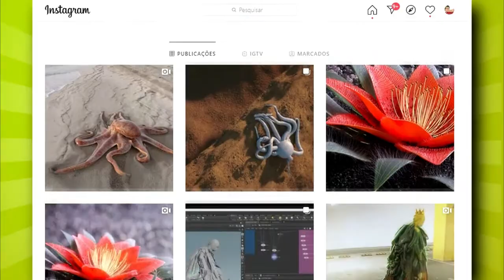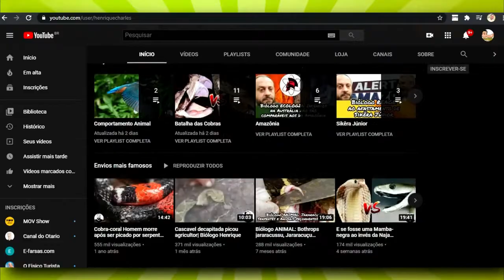O INCRÍVEL POLVO "THE FLASH" - Verdadeiro ou Farsa? - Programa 03 - Olá, Curiosos! 2020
Um vídeo de poucos segundos mostra um polvo correndo em altíssima velocidade pela areia da praia. Verdadeiro ou Farsa? Missão para Gilmar Lopes, criador do canal E-Farsa, o primeiro do Brasil a desvendar notícias falsas.